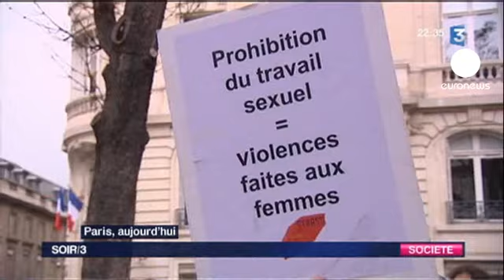فرانسه روسپی گری را ممنوع می کند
دهها نفر از مخالفین منع روسپی گری در فرانسه روز گذشته در مقابل پارلمان این کشور تجمع کردند. تجمع کنندگان که بیشتر آنها، زنانی بودند که به روسپی گری مشغولند می‌گویند ممنوعیت این حرفه باعث خواهد شد که این قشر از زنان از حمایت های قانونی در مقابل بدرفتاری مشتریان خود محروم شوند.